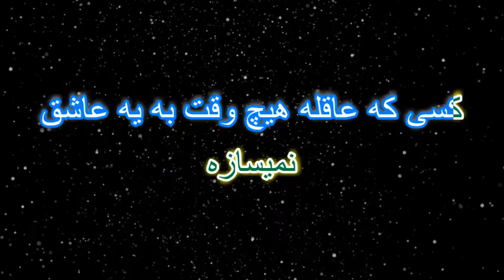pol - peiman abbaszadeh karaoke